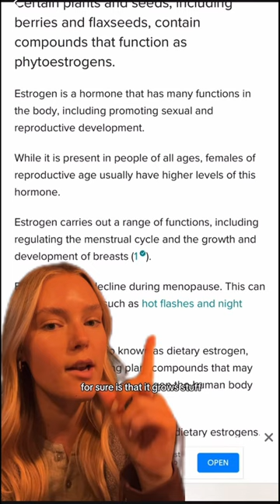Bee Pollen can change the size of your 🍒